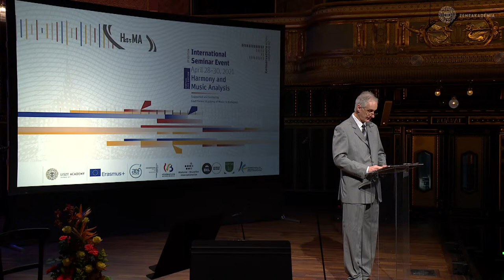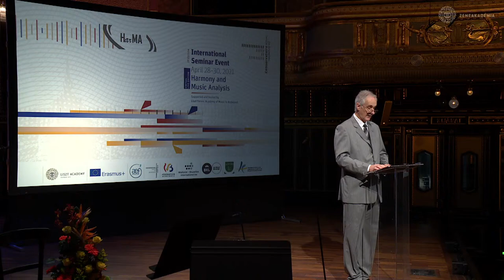Harmony and Music Analysis - International Seminar Event 2021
Created and chaired by Salvatore Gioveni, the HarMA Seminar Event project’s first edition and “world premiere” was held at the Conservatoire royal de Bruxelles on April 25–27, 2018. The second edition takes place at the Liszt Ferenc Academy of Music in Budapest on April 28–30, 2021. The Seminar hosts more than 100 participants from different Higher Music Education Institutions around the world. Due to the COVID-crisis, the programme has been adapted with live sessions and new topics related to the digital teaching practices.

Opening Address and Concert program:

Dr. Andrea VIGH
Rector, Liszt Ferenc Academy of Music in Budapest
Dr. Miklós MOHAY
Head of Theory Department, Liszt Ferenc Academy of Music in Budapest
Salvatore GIOVENI
President of the HarMA Seminar, IRC, Conservatoire royal de Bruxelles

WELCOME CONCERT

Piano Trio in E-flat major, Op. 1, No. 1

Csenge Dósa - violin, Hagiwara Riku - cello, Yui Yamane - piano